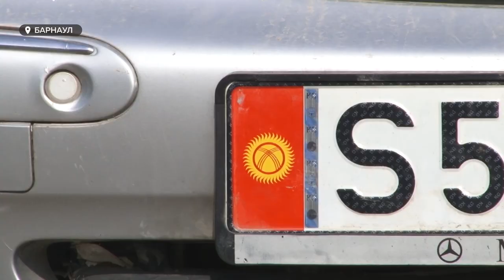Житель Барнаула пострадал из-за тщательного досмотра его машины на казахстанской таможне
Вместо автомобиля премиум-класса – груда металла. Житель Барнаула пострадал из-за тщательного досмотра его машины на казахстанской таможне. По его оценке, только одна покраска теперь обойдется ему в 150 тысяч рублей.  Кто ответит за порчу автомобиля и законен ли такой вид досмотра?